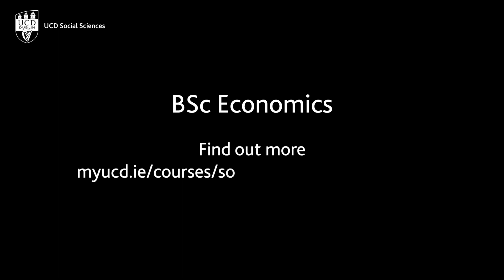Robbie- BSc Economics Alumnus (2022): Business Analyst at AIB